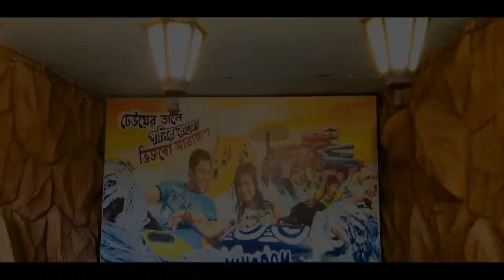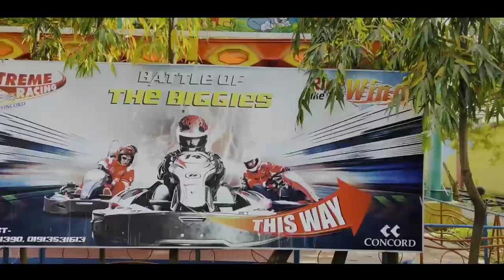Fantasy Kingdom | New Video | Vlog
Hey Guys❤️🤍🖤

Allah Hafez🖤🤍❤️